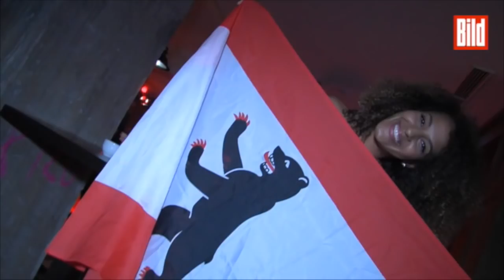Kusmagk, Brandao, Boatengs Schwester: Deutschland tanzt - Welches Bundesland gewinnt?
Am 12. November startet 20:15 Uhr auf Pro7 die neue Sendung "Deutschland tanzt. BILD spricht mit einigen Kandidaten.